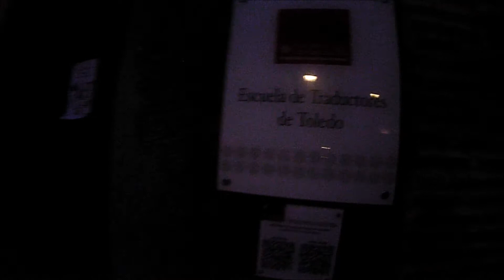Toledo Calle de alfileritos, Escuela de traductores de Toledo, y calle hombre de palo